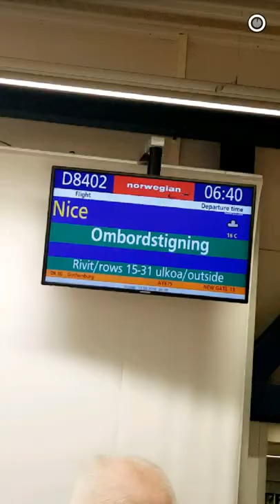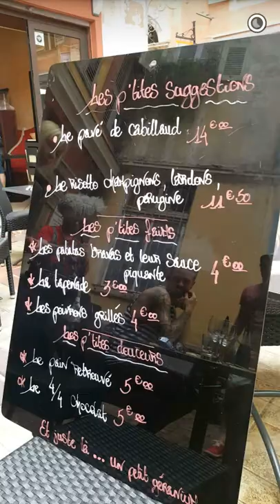Sauli's Nice Adventures via Niko SC - 15.5.2016